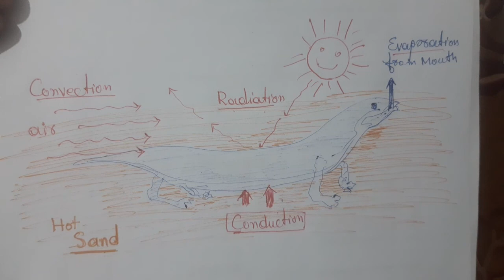Thermoregulation | Heat Gain and loss | Conduction Convection Evaporation Radiation | ADS BSC ADP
1. What is thermoregulation? Also write Impact of Temperatureon animal life.

2. Explain process involvesin heat exchange.

3. Describe terms;
    Conduction
    Convection
    Evaporation
    Radiation

4. Explain homeostasis and temperature regulation in animals.

Source:
Textbook of Zoology (5th Edition) by